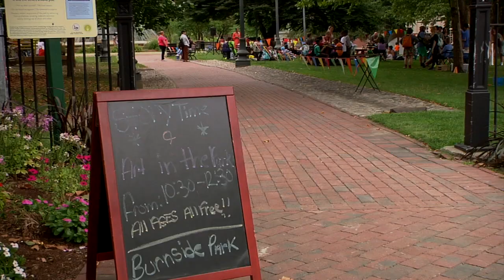Southwest Airlines Heart of the Community: Burnside Park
Southwest Airlines and the Project for Public Spaces (PPS) partnered with the Downtown Providence Parks Conservancy and the City of Providence to expand family friendly activities in Burnside Park, located in the heart of downtown Providence in Greater Kennedy Plaza. Based on a series of community-led Placemaking efforts, we developed the Imagination Center, a fun destination that brings people together for activities like storytime, arts and crafts workshops, interactive play, live performances, and more. The Center is surrounded by colorful picnic tables, planting beds, and a wooden deck and includes book carts, beanbag seating, and an Imagination Playground play set.

The Imagination Center builds on several years of Placemaking efforts in Burnside Park including a weekly farmer’s market, lunchtime food truck market, regular family activities, a weekly beer garden and concert series, and special events. These Placemaking activities in Burnside Park support the City of Providence’s broader efforts to transform its entire downtown into a lively economic and cultural center through the development of exceptional public spaces.